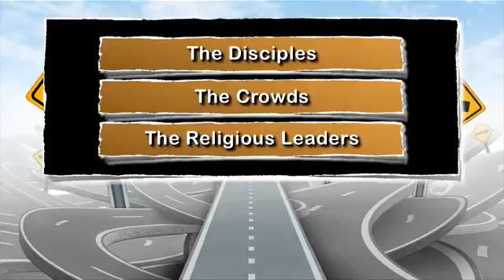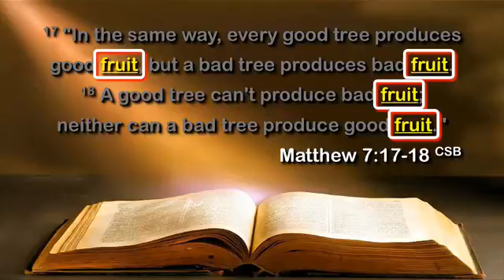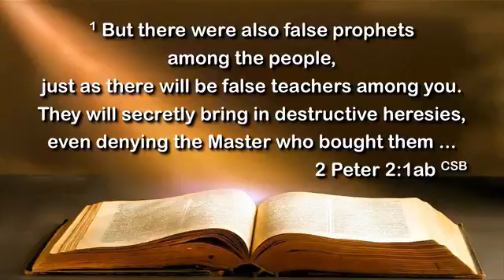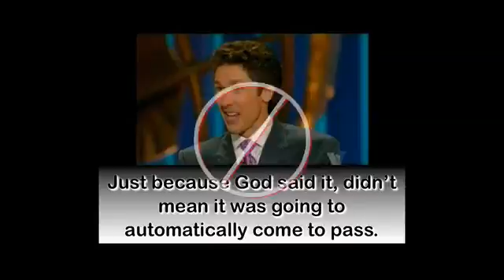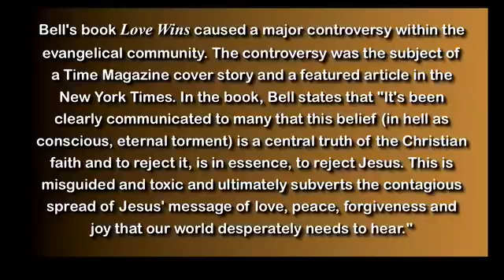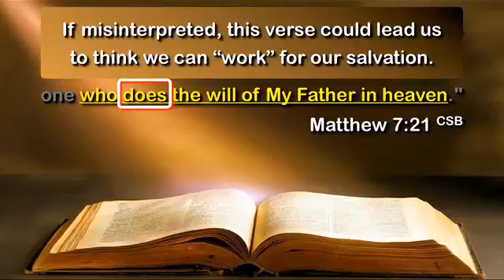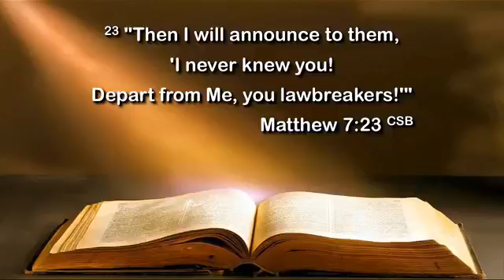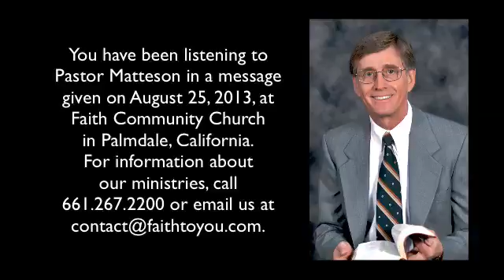Which Way Are You Going? Part 2 (Matthew 7:15–29)